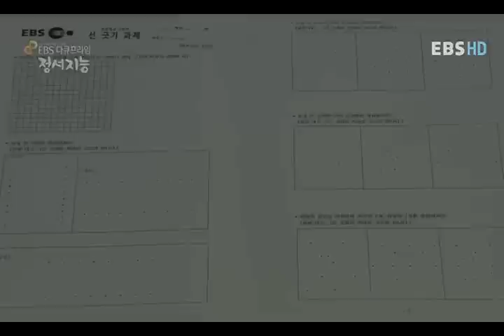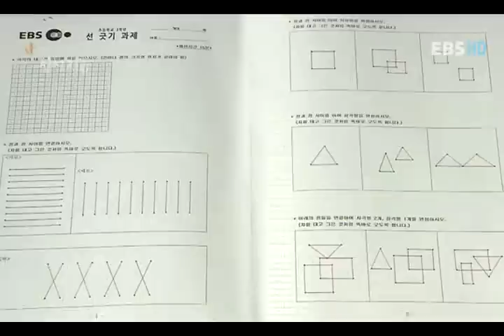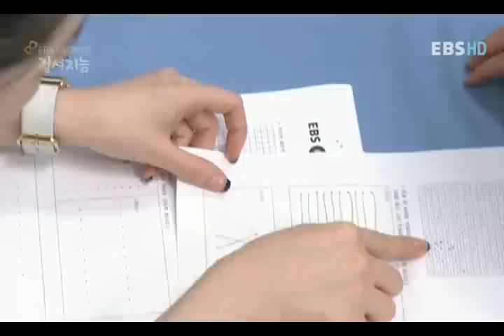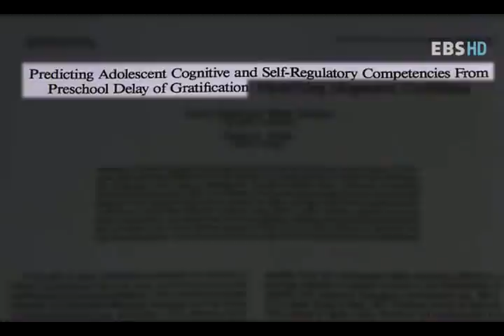[영어잘하는법] 박코치 어학원-정서지능과 자아통제능력(2부-4)